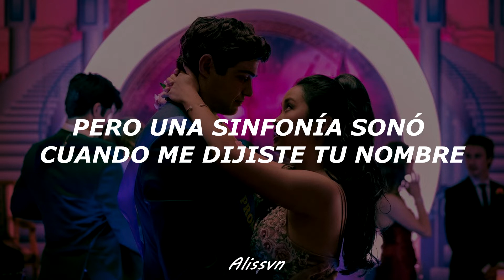Canción de Peter Kavinsky y Lara Jean - Leah Nobel; Beginning Middle End - Letra español